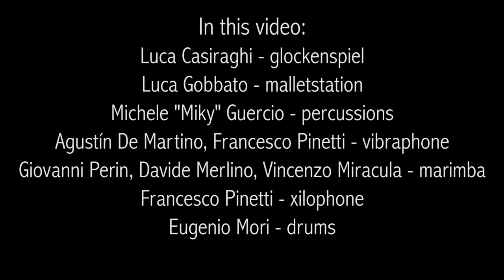Jackson's Medley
Our tribute to the great MICHAEL JACKSON

Music arranged by Francesco Pinetti for Mallet Percussion Ensemble

In this video:

Luca Casiraghi: glockenspiel
Michele “Miky” Guercio: percussions
Luca Gobbato: malletstation (bass)
Eugenio Mori: drums
Giovanni Perin, Davide Merlino, Vincenzo Miracula: marimba
Agustin De Martino, Francesco Pinetti: vibraphone
Francesco Pinetti: xilophone